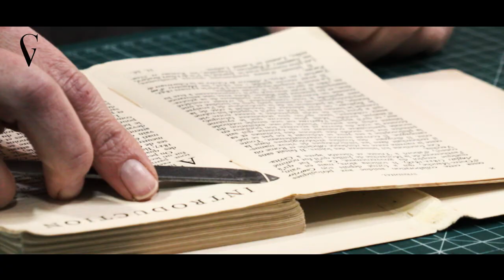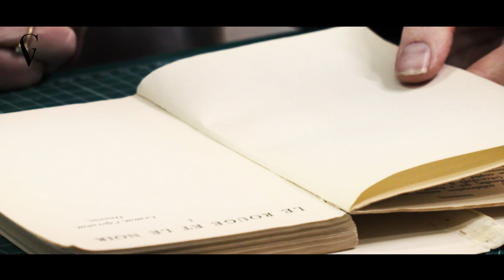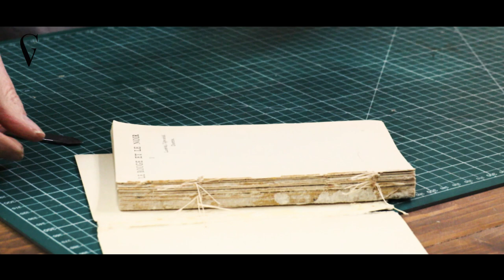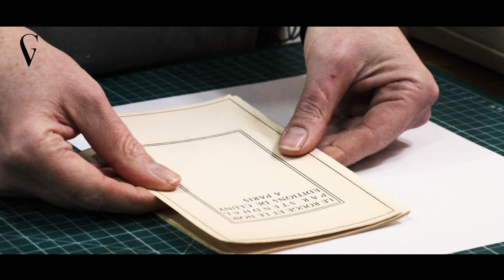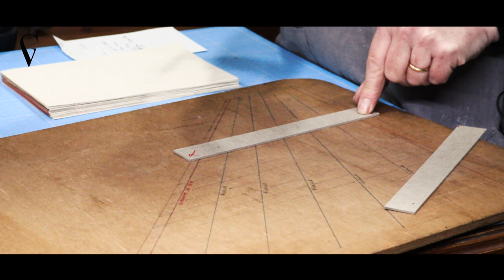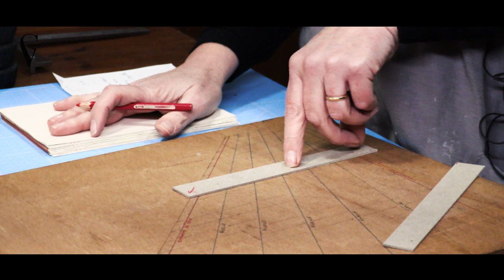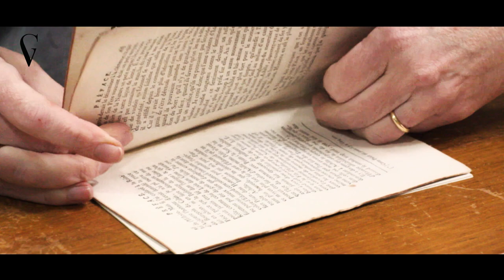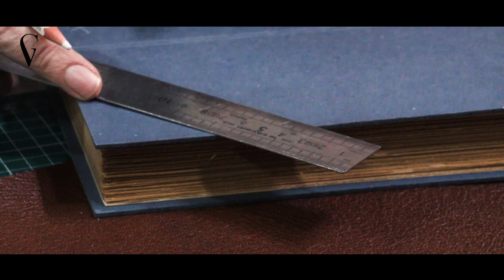L'atelier de reliure - rencontre avec Céline Facqueur, artisan relieur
MUSIQUES :

-  Meditation For Solo Cello - P5 - JonnyLost
- Guitar And Cello Dream (Soft And Peaceful Acoustic) - arendson
- ad Emotional - Drama Melancholic Smooth Soft Calm Piano Cello - BlueTreeAudio
- Beautiful Sparse Cello Piano Duet (Film Music) Long Version - P5 - gestonwreen
- Not To Fly - Lyrical Orchestra Flute Cello Harp (Mellow Tragic Cinematic) - SOKURO
Nous savons tous que les livres traduisent nos pensées, favorisent notre imagination, et ornent joliment nos bibliothèques. La reliure est indissociable du livre. Il passe parfois dans les mains d’un artisan relieur. C’est ce métier que La Champagne a du goût vous propose de découvrir au cœur de l’atelier de Céline FACQUEUR, installé 129 rue de Cernay à Reims. Le père de Céline étant relieur, elle pouvait à sa guise observer ce travail qui déjà lui faisait envie. C’est donc tout naturellement qu’elle obtient avec succès les diplômes qui lui permettront d’exercer son art dans les meilleures conditions. Tout d’abord son DFESMA (Diplôme de Fin d’Etudes Secondaires des Métiers d’Art) puis le DMA (Diplôme des Métiers d’Art, à Paris) en passant par l’excellente Ecole Estienne, et un CAP d’Art de la Reliure.